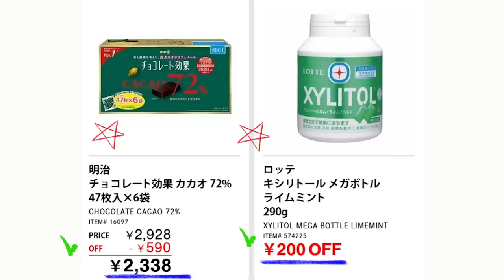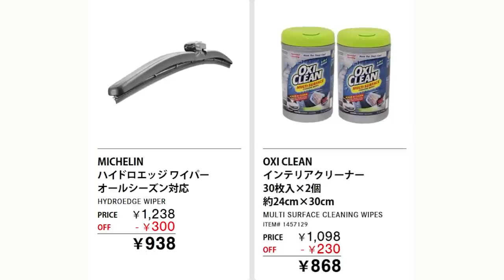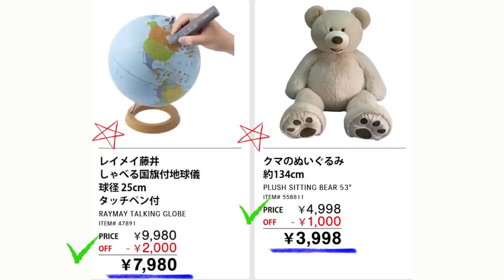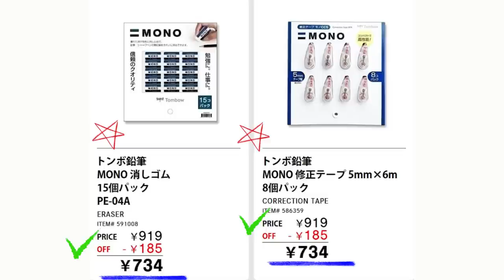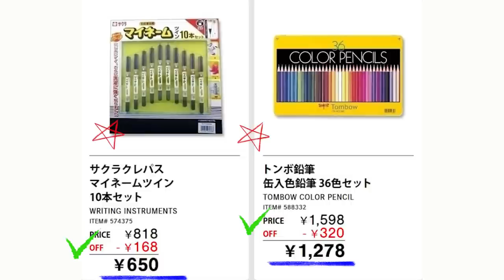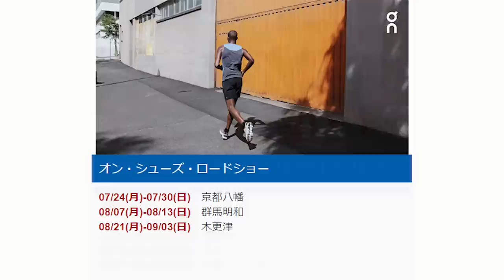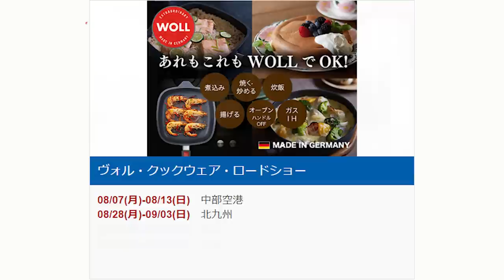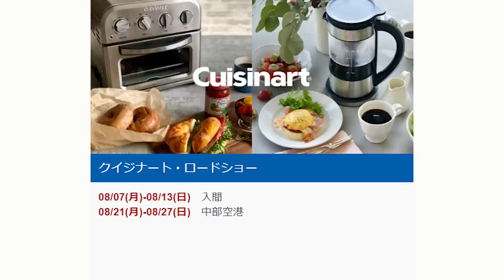【2023 08 21】コストコ magazine セール クーポン 最新 情報 【CANADA FAIR】